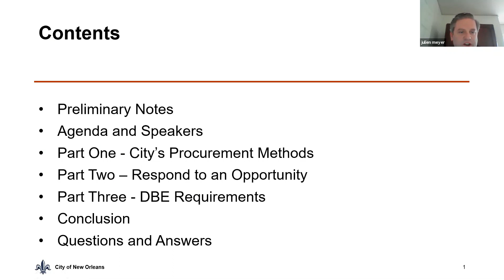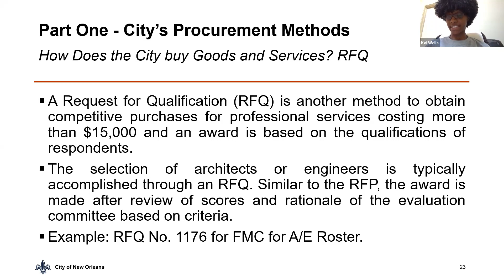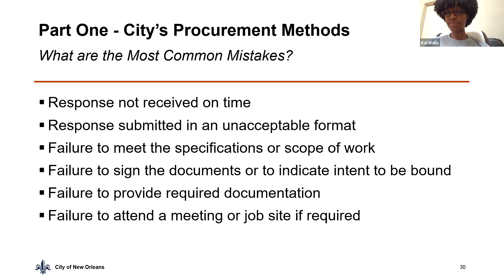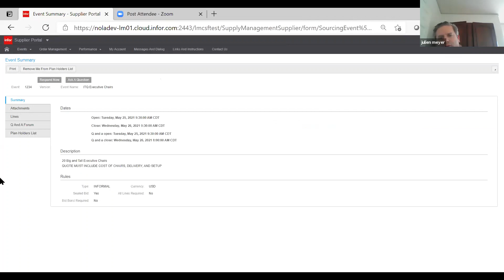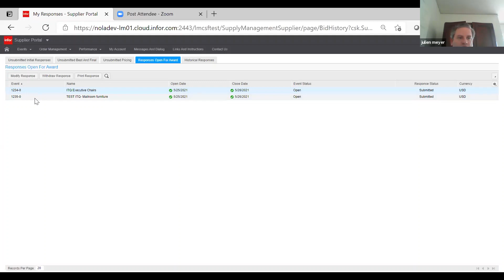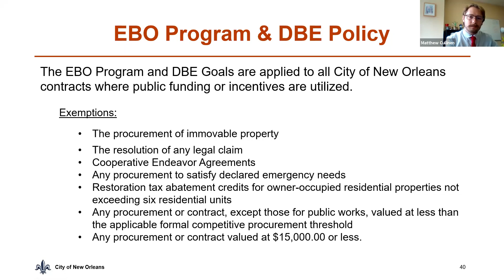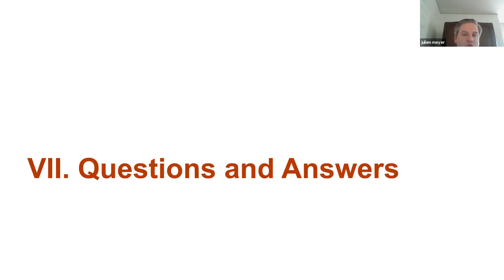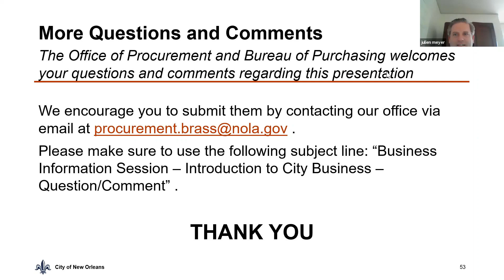May 25, 2021 Doing Business with City Government Business Information Session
1:30pm – 3:00pm

Procurement Opportunities
Part One: City’s Procurement Methods
Part Two: Respond to an Opportunity
Part Three: DBE requirements